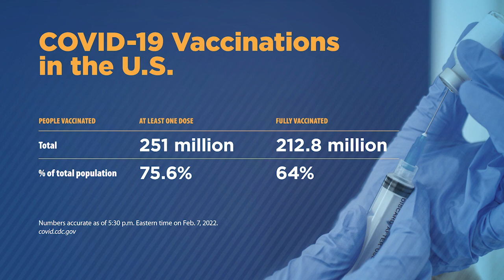Andrea Garcia, JD, shares new CDC data on detecting COVID surges | COVID-19 Update for Feb. 9, 2022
AMA CXO Todd Unger reviews COVID-19 vaccine numbers and trending topics related to the pandemic over the past week with AMA Director of Science, Medicine and Public Health Andrea Garcia. Also covering new data coming from the CDC solidifying wearing high-quality N95 and KN95 masks provide the best chance of avoiding infection, as well as the addition of a new data point to the CDC’s COVID data tracker.

Additionally, AMA President Gerald Harmon, MD, issued a viewpoint about how threats and intimidation against doctors and health workers must end. The AMA is deeply concerned about this threatening behavior and how it has contributed to an increasingly hostile working environment across medicine, particularly for those on the front lines of our nation’s response to COVID-19.

0:00 AMA COVID-19 Update for February 9, 2022
0:29 Acknowledge the grim milestone of the COVID death toll in the U.S. officially passing 900,000
1:47 Why does the U.S. death rate still exceed most other wealthy nations?
2:57 Why has the U.S. been particularly slow in getting people boosted?
4:11 What are the drivers behind the slow uptake on COVID booster shots?
5:12 Given recent confusion, what’s the message physicians should be giving to patients?
6:04 Anything new regarding Pfizer asking the FDA to authorize a two-vaccine dose for children younger than 5?
6:56 Why go this route rather than wait for the results from the 3-dose trial?
7:56 How many people are vaccinated against COVID-19 in the U.S.?
8:28 What is the new data point added to the CDC’s COVID data tracker, and what does it tell us?
9:42 Share new data from the CDC recently reporting that high-quality N95 and KN95 masks provide the best chance of avoiding infection
10:33 Where did this new mask data and research come from?
11:32 Highlight how AMA President Gerald Harmon, MD, issued a viewpoint calling for an end to threats and intimidation against doctors and health care workers